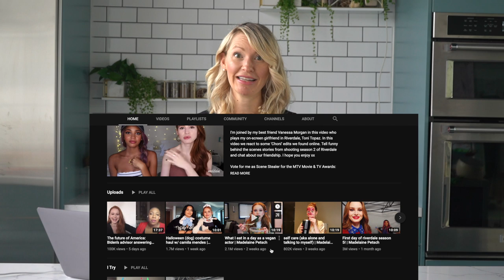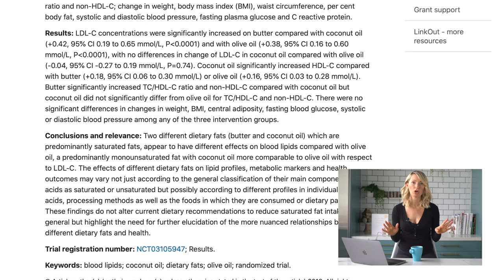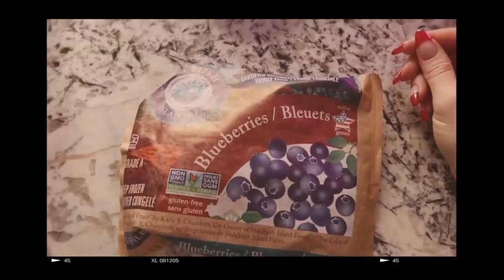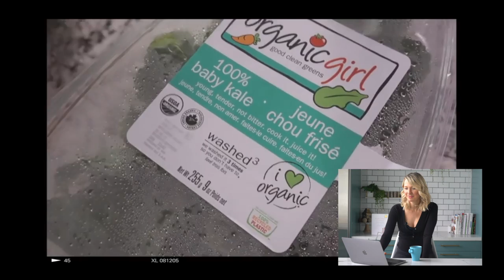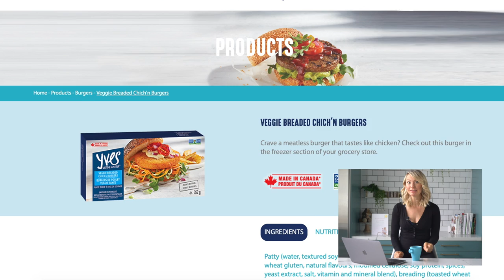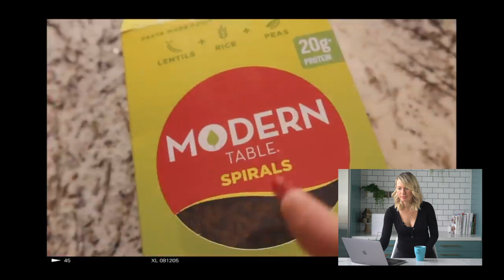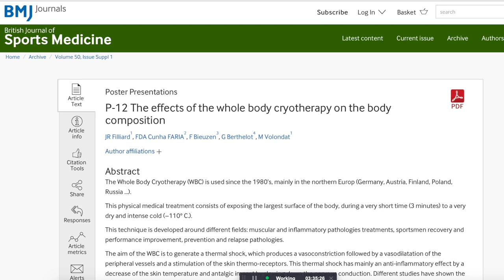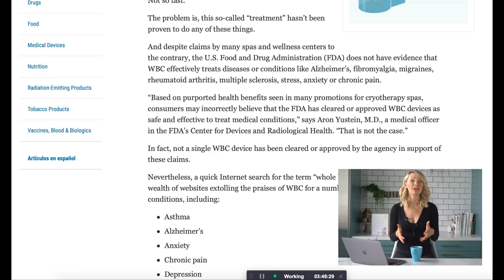Dietitian Reacts to MADELAINE PETSCH Vegan What I Eat In A Day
Hi everyone, welcome to Abbey's Kitchen! In today’s episode of YouTuber reviews, we’ll be taking a look at Riverdale superstar, Madelaine Petsch.

 1) The information in this video is for education and entertainment purposes only, so you should always speak to a health care provider about your unique health needs.

2) The recommendations for each individual meal I review is designed to give you a variety of ideas on how to optimize meals for balance, variety and satiety. Whether or not one individual meal or even one day is balanced or “healthy” does not matter in the grand scheme of ones health, especially if a person is eating in response to their physical and emotional needs. I give suggestions as examples and inspiration for you, but you can also gather this data for yourself over time by listening to your own body and figuring out what feels good.

2) Please be kind in the comments, here and on Madelaine's channel

3) TRIGGER WARNING: some graphics and discussions may be disturbing to some viewers so feel free to skip this video.

Research Links

Xoxo Abbey